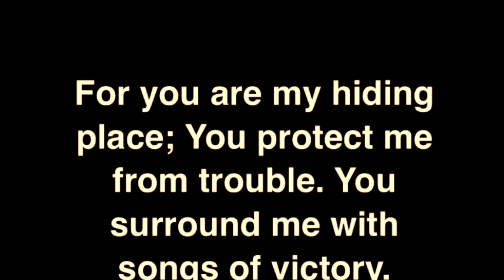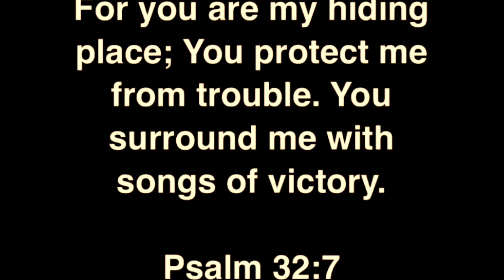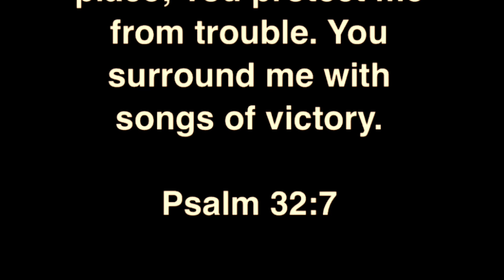Need An Escape - (Prod. SounzFamiliar)